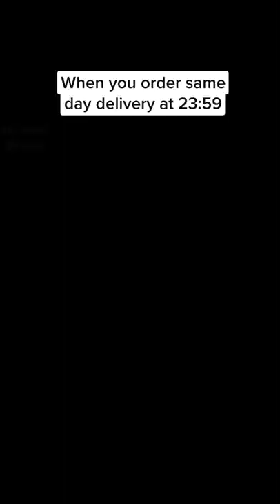Same day delivery 😂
Driver drifts car to make the same day delivery!

Car game _Beamng Drive_